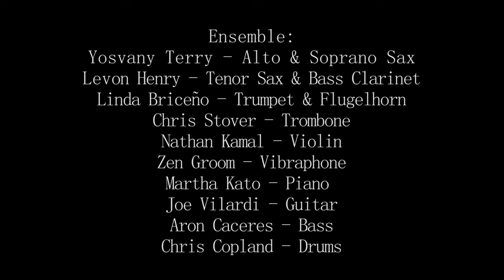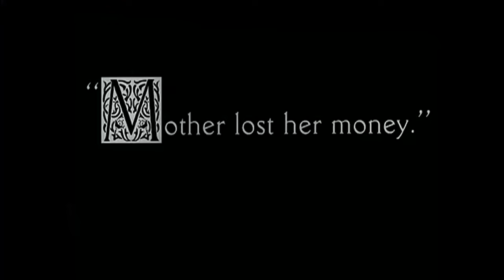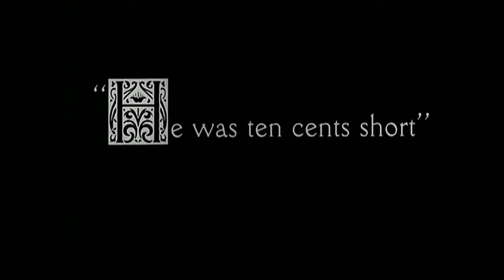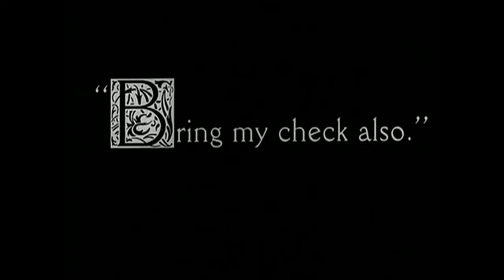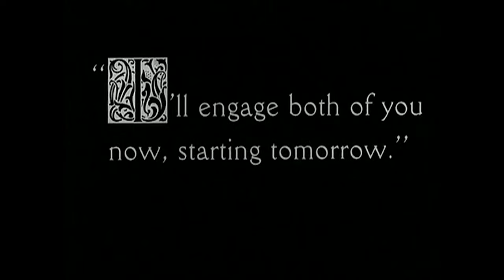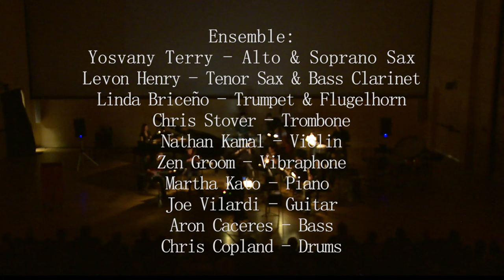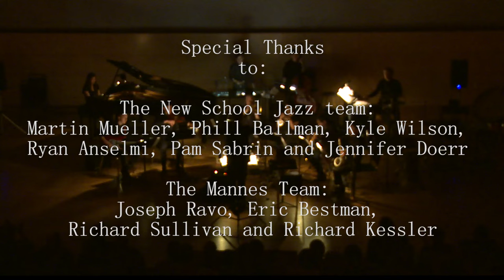The Immigrant (1917) by Charlie Chaplin - Music by Alexis Cuadrado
THE IMMIGRANT (1917)

Silent film by Charlie Chaplin. Music score composed and conducted by Alexis Cuadrado in 2015.

Score Commissioned by The New School - College of Performing Arts - School of Jazz.

Performed Live at John L. Tishman Auditorium at The New School University Center, New York City on April 27 2015.

Ensemble:
Yosvany Terry - Alto & Soprano Sax
Levon Henry - Tenor Sax & Bass Clarinet
Linda Briceño - Trumpet & Flugelhorn
Chris Stover - Trombone
Nathan Kamal - Violin
Zen Groom - Vibraphone
Martha Kato - Piano
Joe Vilardi - Guitar
Aron Caceres - Bass
Chris Copland - Drums